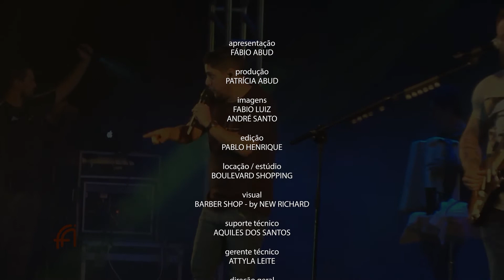FA PGM27 BL05